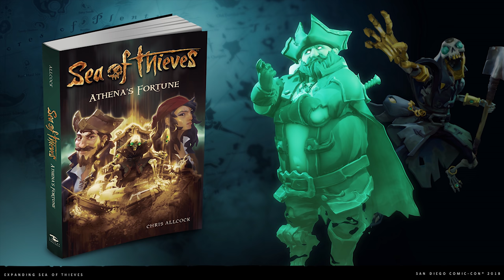Official Sea of Thieves San Diego Comic-Con 2018 Panel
Miss the Sea of Thieves panel at SDCC? We've got you covered! Join celebrity fan Freddie Prinze Jr. and Rare reps Joe Neate, Mike Chapman and Peter Hentze as they delve into Sea of Thieves' lore and expanded universe.

Xbox Live Gold required to play on Xbox One (sold separately).